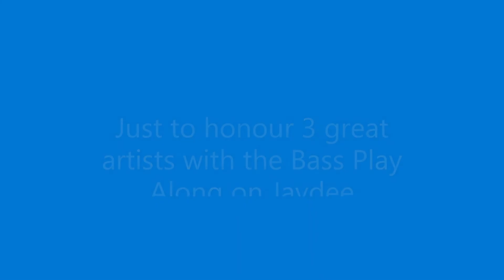MixAnybody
Just to honour 3 great artists with this Bass Play Along on Jaydee Supernaturals Series 2.

Hope you all like this one?